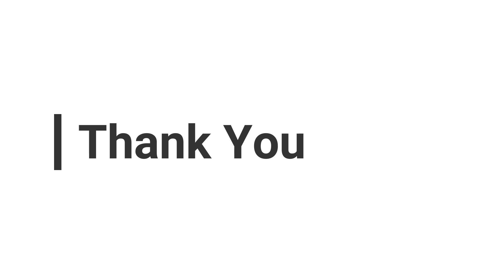Garlic Bread | Cheese Garlic Bread Recipe | Indian Street Food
food Recipe